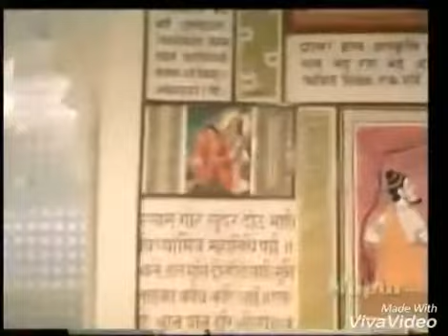"Chal sanyaasi mandir me "sung by asma Hasan